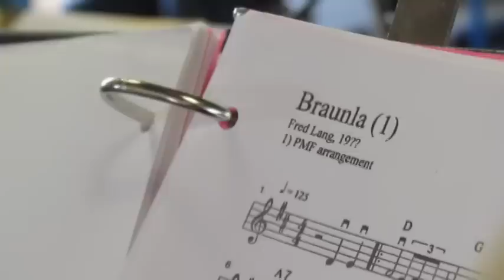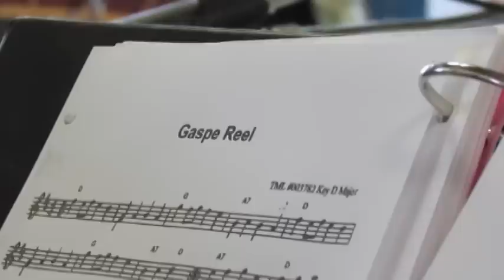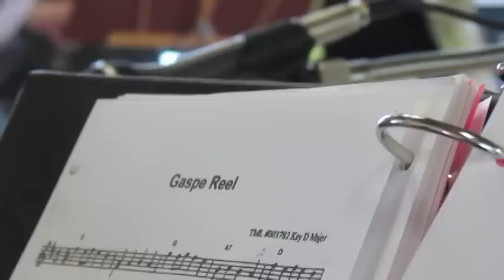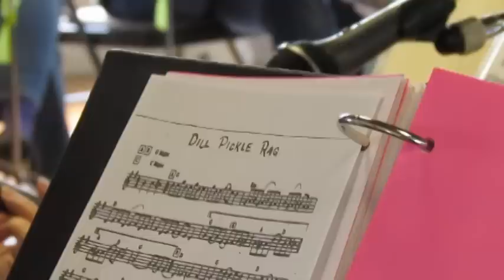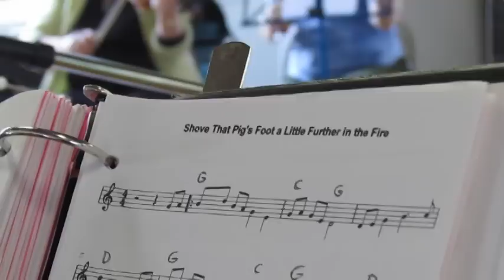Intermediate Fiddle April 2012 Lesson.mpg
Oregon Old Time Fiddle Lesson in Eugene. After suffering through the wettest March in Oregon weather history, we finally had a gorgeous day. The sun shone brightly as we chose to spend the afternoon indoors playing our fiddles, learning tunes at a rare (monthly) meeting.  Tunes: Braunla, Gaspe Reel, Dill Pickle Rag, Rosin the Bow, Shove That Pig's Foot A Little Further in the Fire, Edgie, Rosin The Bow